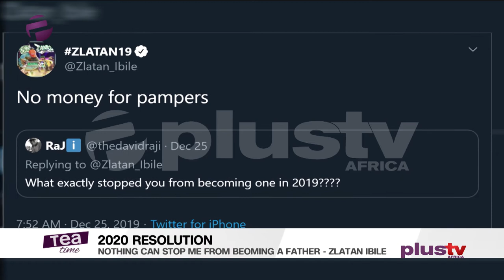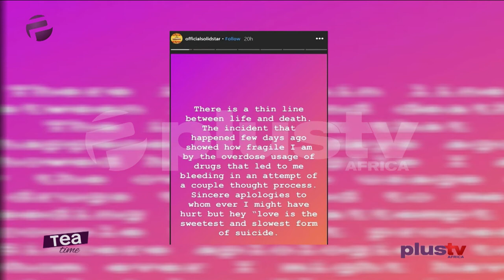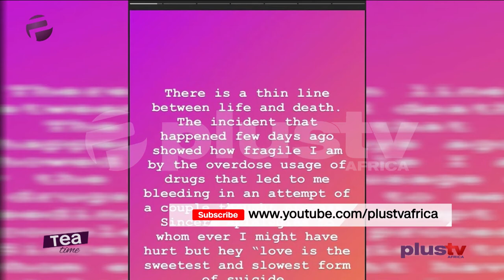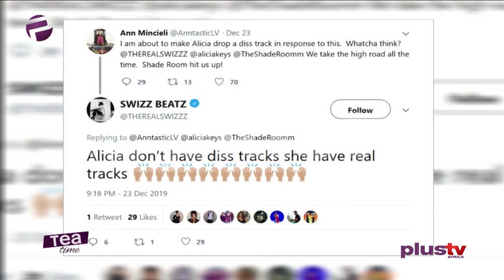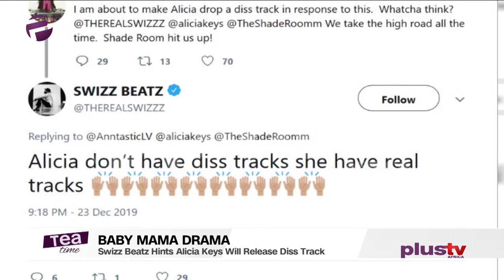Tea Time (Entertainment Show); Thursday, December 26th (Afternoon Show)